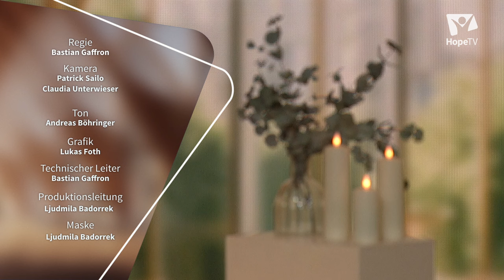Die Gnade des Herrn Jesu sei mit uns allen! | Predigt mit Katy Godina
Ist denn Gnade für alle da? Wann kann ich auf Gottes Gnade hoffen und wann nicht? Ist Gottes Gnade nur ein Mittel zur Rettung oder doch viel mehr?_____